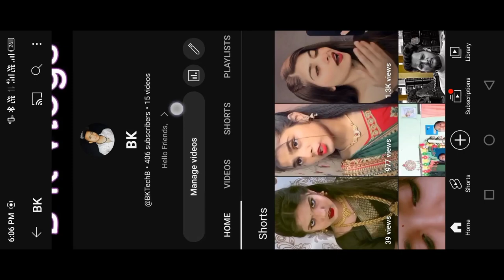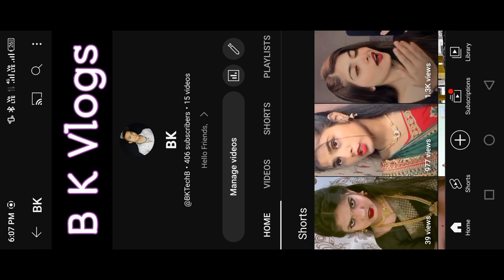💥 Last Video 2022 Good by 😭 Master Mind Gameplay Bk 💪 Carrom Pool 💥carrompool